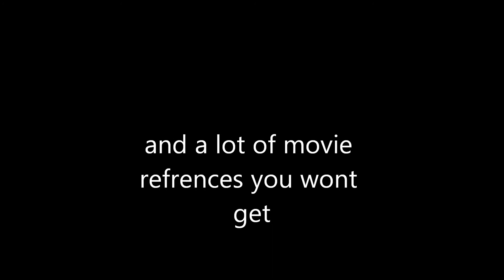The Trailer For ???